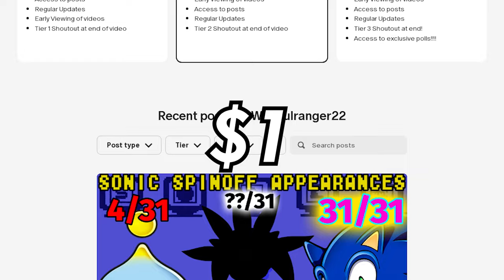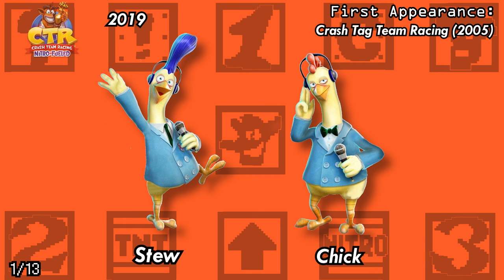Every Single Playable Crash Bandicoot Spinoff Character !!! (and how many times they appear)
Crabs balahoochy

Timestamps:
00:00 Intro
00:46 Rules
02:23 One Timers
06:36 Two Timers
10:25 Three Timers
11:51 Four Timers
12:12 Five Timers
13:14 Six Timers
13:58 Eight Timers
15:33 Nine Timers
16:18 Twelve Timers
17:01 Thirteen Timers
17:35 Outro